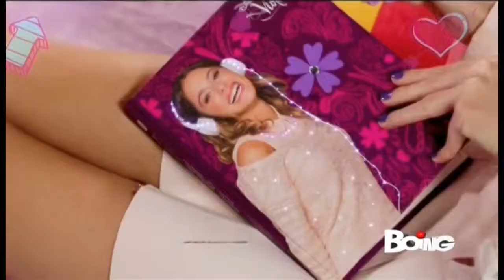Diario di Violetta V Secret Pen